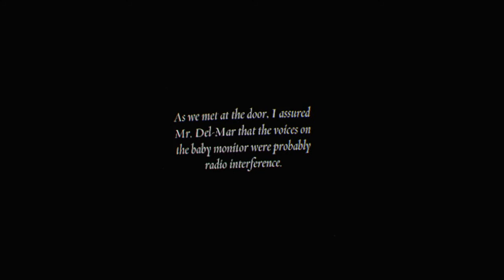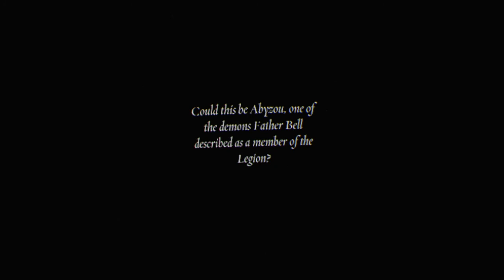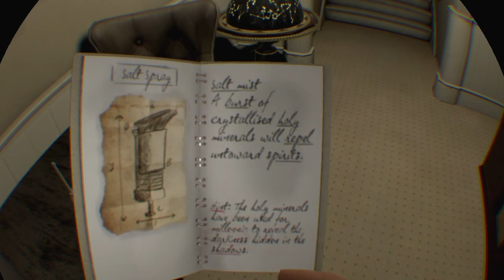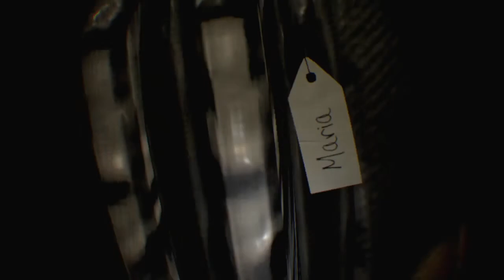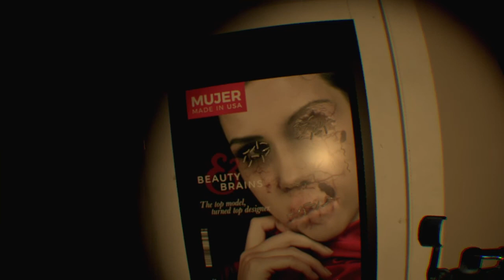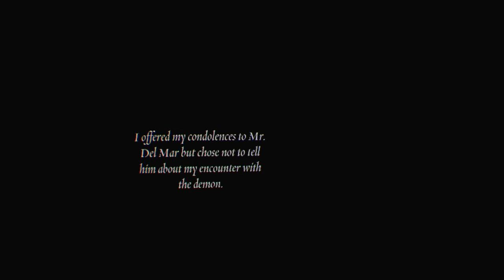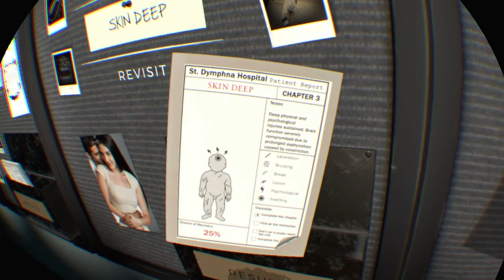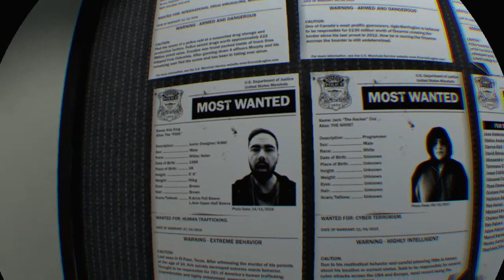Demon Baby!! Exorcist: Legion VR #3